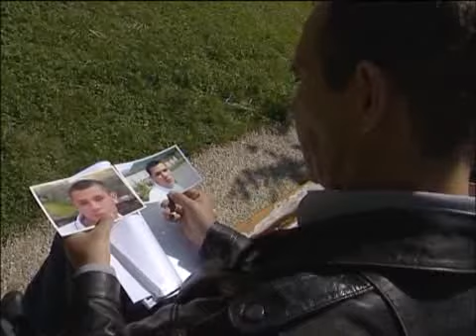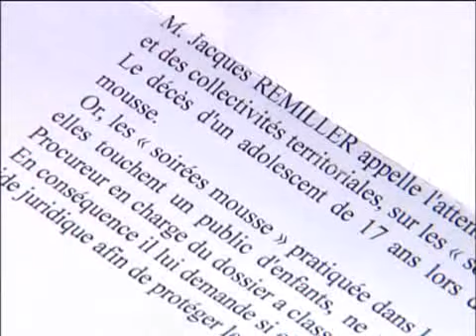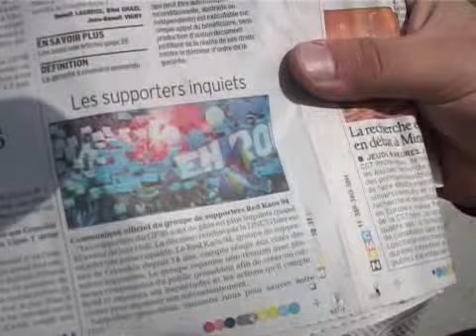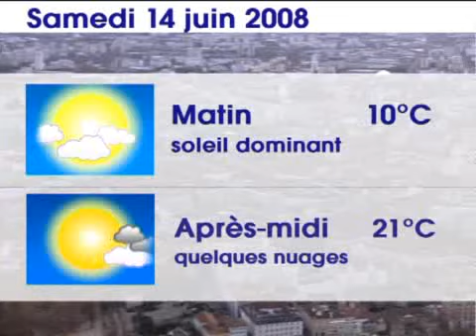Grenews June 2008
Passage ou ca parle du GLX 2008